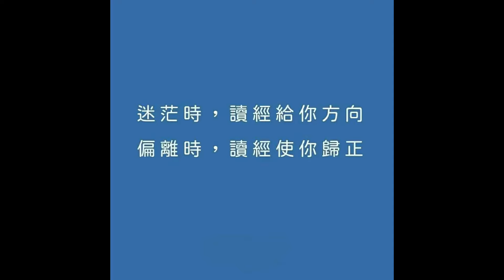40201 永恆神父：接受主的派遣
永恆神父：
今天我們一起來分享
聖馬爾谷福音 6:7-13

那時候
耶穌叫來十二門徒
開始派遣他們兩個兩個地出去
賜給他們制服邪魔的權柄
囑咐他們在路上除了一根棍子外
什麽也不要帶
不要帶食物
不要帶口袋
也不要在腰帶裏帶銅錢
卻要穿鞋
不要穿兩件內衣
又對他們說
你們無論在哪裏
進了一家
就住在那裏
直到從那裏離去
無論何處不接待你們
或不聽從你們
你們就從那裏出去
拂去你們腳下的塵土
作為反對他們的證據
他們就出去宣講
使人悔改
並驅逐了許多魔鬼
且給許多病人傅油
治好了他們
基督的福音